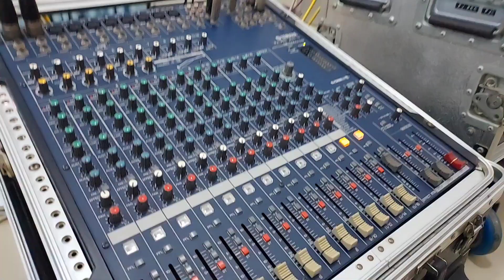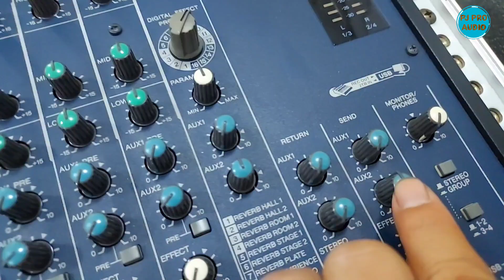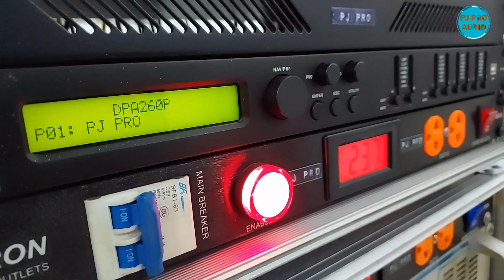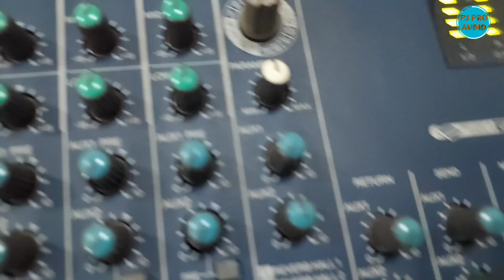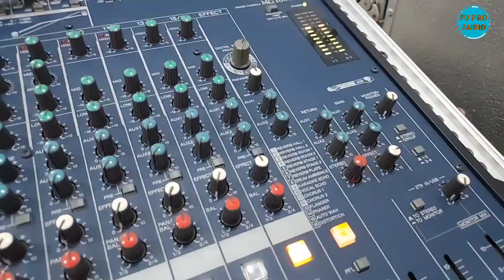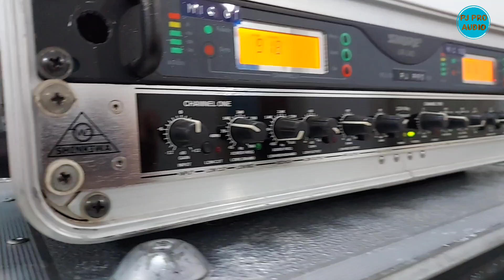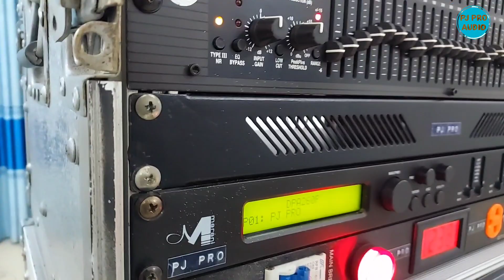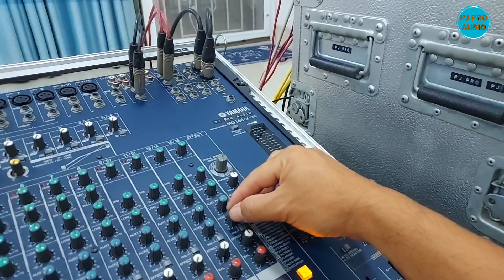การใช้งาน Aux send Yamaha mgcx16 ทดสอบ ด้วยสายสัญญาณทำเอง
การทดสอบใช้ aux  send
Yamaha mg16 cx usb
ด้วยสายสัญญาณคุณภาพสูง
ประกอบเองระดับมืออาชีพ jack nutrik belden
ใช้งานสำหรับมอร์นิเตอร์
ใหันักร้องฟังเสียงตัวเอง